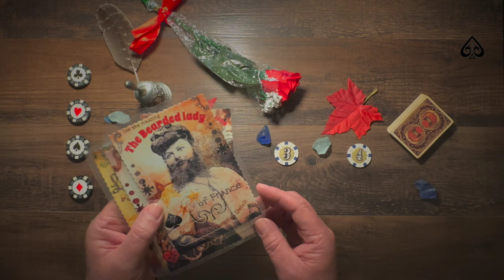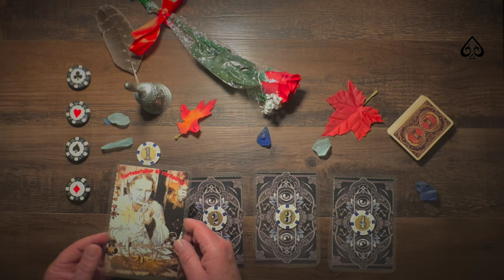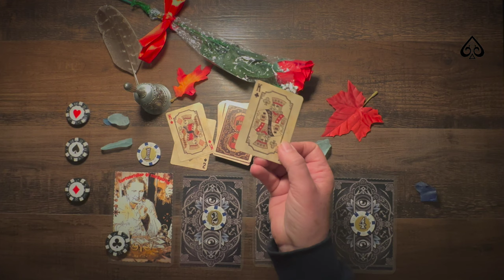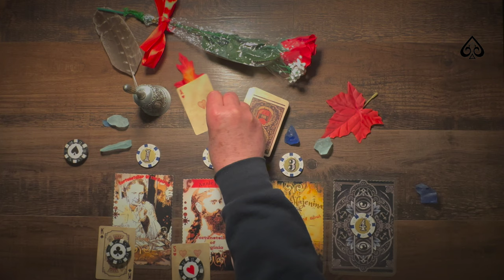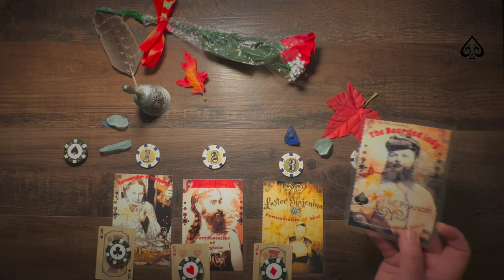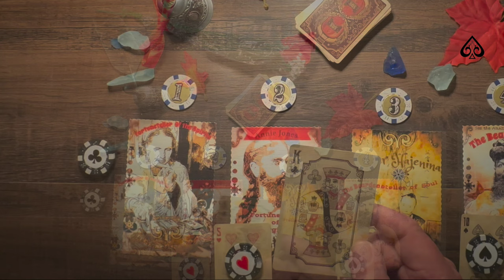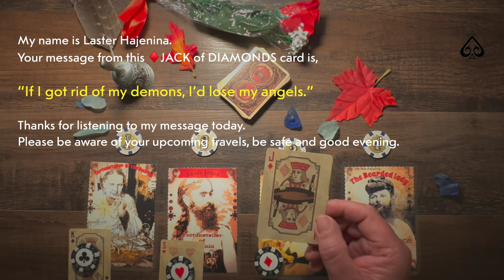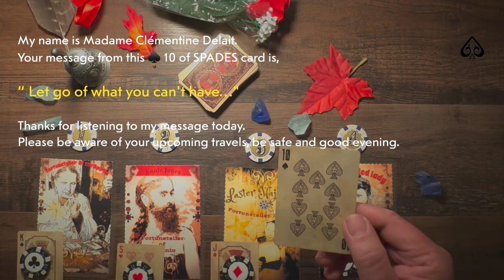Your FORTUNE TELLER Message for June 06, 2024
Today I'm asking our Four Fortune Tellers what message do they have for us today.

Playing Card Oracle Deck
REM-POD-EMT+ATDD Paranormal Surveillance
EMF Meter
Rory's Story Cubes